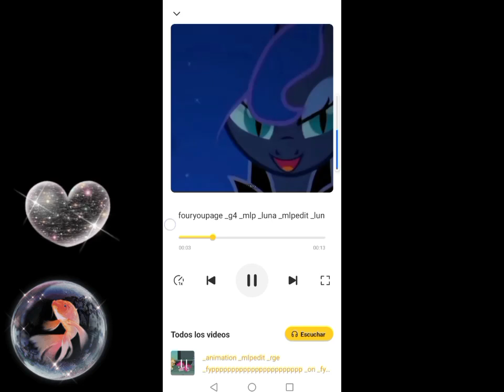Eliminar ola calor/ fenómeno de la ola calor en 10 segundos subliminal ⛅❤️💋🌹🧸☂️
¡Pedidos y sugerencias bloqueadas y borradas gracias